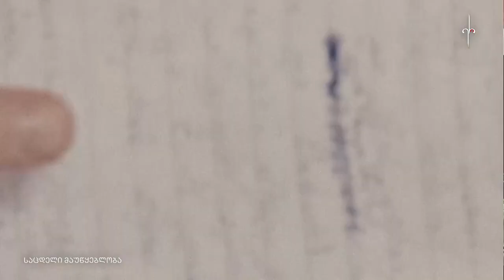ლევან ვასაძე - სიტყვიერი #11: საზოგადოებრივი მოძრაობა ''ერთობა, რაობა, იმედი''. 03.11.2022